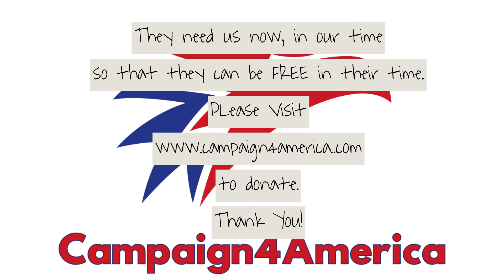A 60 second message. They are depending on us. Thank you.